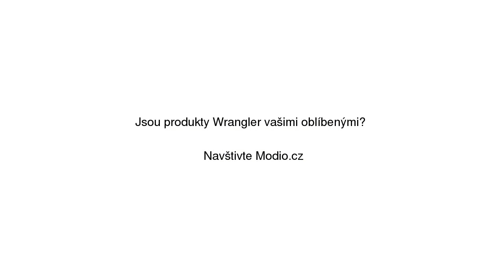Šedé pánské regular straight džíny Wrangler Greensboro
Šedé pánské regular straight džíny Wrangler Greensboro se slevou 40% na Modio.cz. Pánské džíny Wrangler Modio.cz - módní inspirace i možnost nákupu online.